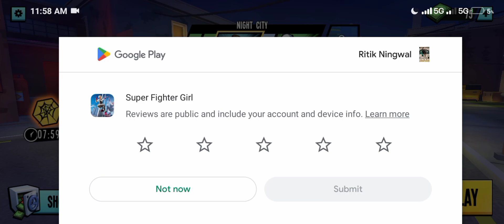SPIDER GIRL || Android || OPEN CAPTAIN AMERICA || GAMEPLAY 1